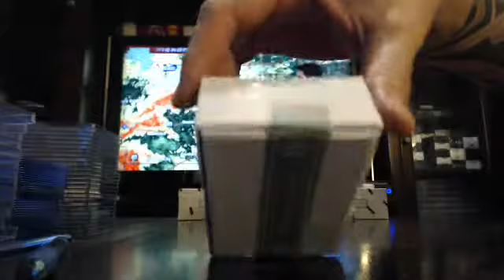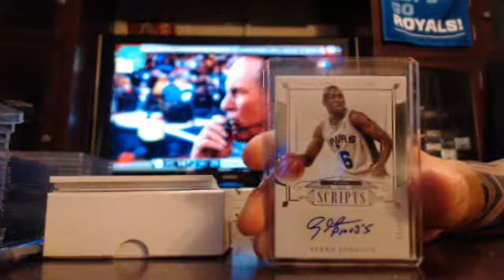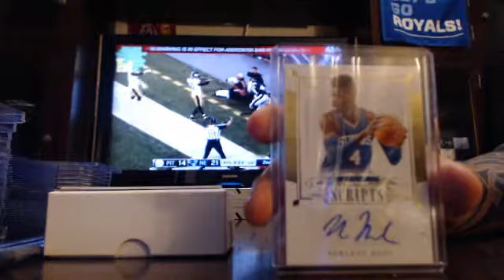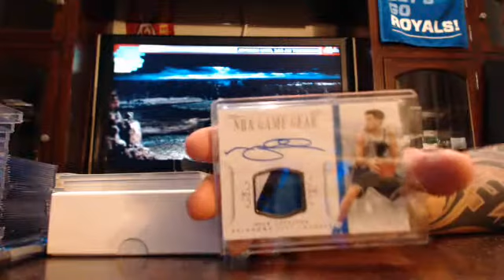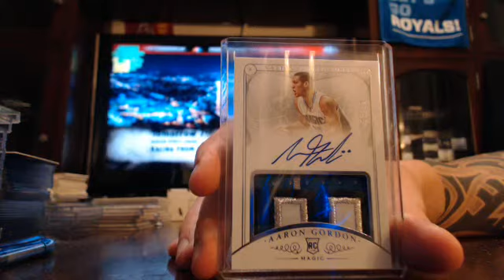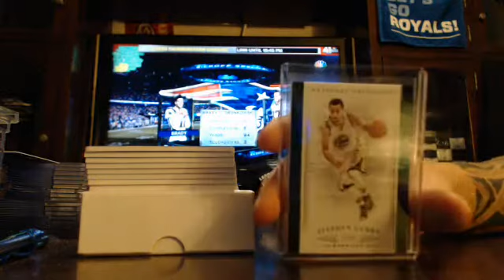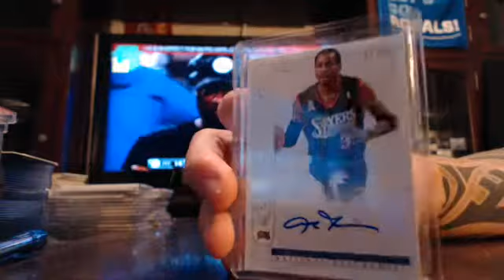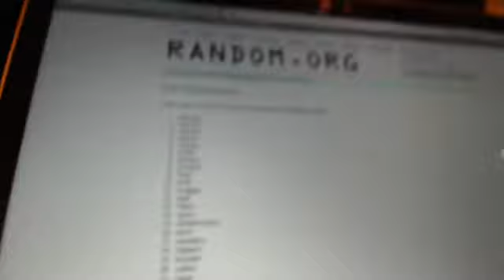majorlps 2014-15 national treasures basketball case break 9/10/15 - ebay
treasures basketball case break from 9/10/15